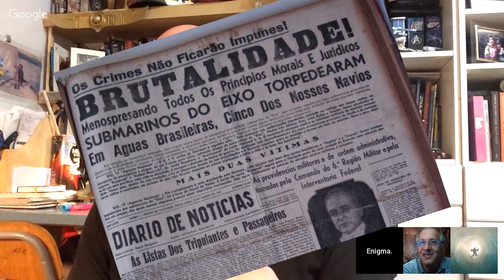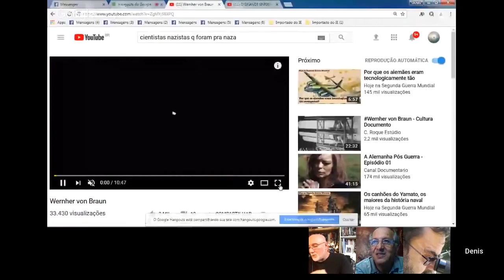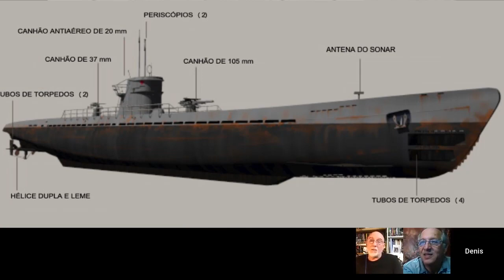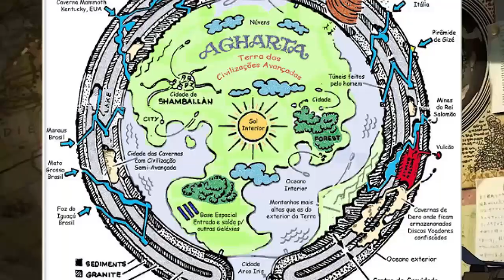FUGA DE HITLER PROVAS & DÚVIDAS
"A história da Ascensão e a Queda do ditador Adolf Hitler é conhecida por todos; mas seu destino final pode ter sido bem diferente do que é contado nos livros.  A Fuga de Hitler teria sido simulado e seu suicídio em Berlim seria uma farsa? Será que na verdade "ele" teria escapado com sua mulher Eva Braun, para a Argentina?